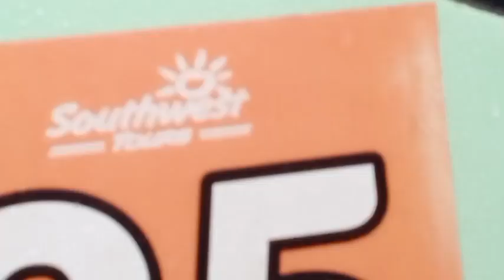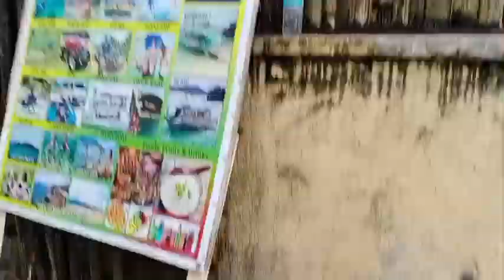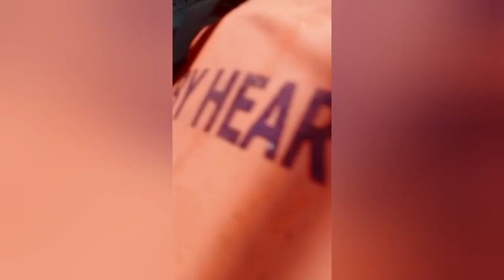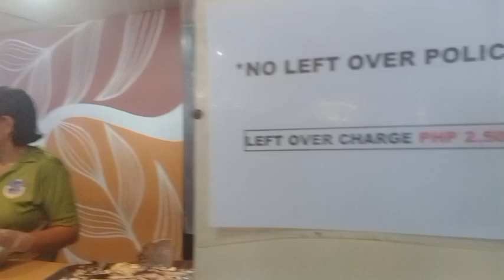Boracay Travel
Raw clips. Sorry po agad kung may nagawa kaming mali sa video.